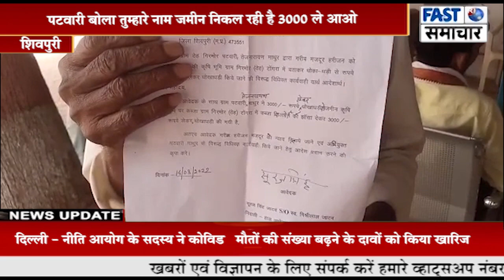पटवारी बोला तुम्हारे नाम जमीन निकल रही है 3000 ले आओ, रूपए लेने के बाद पटवारी फरार